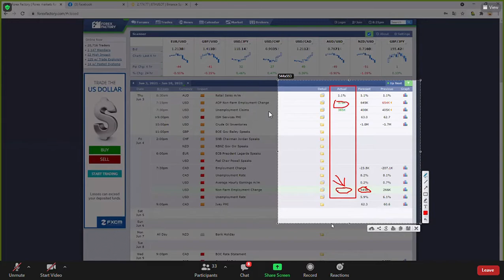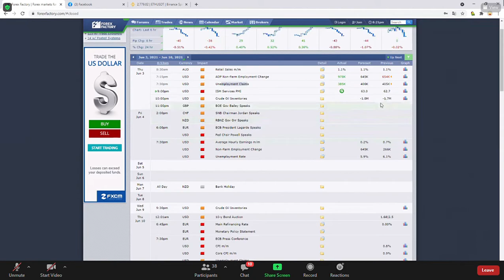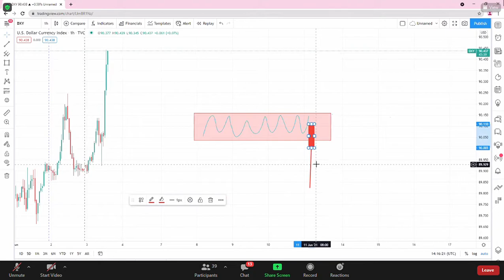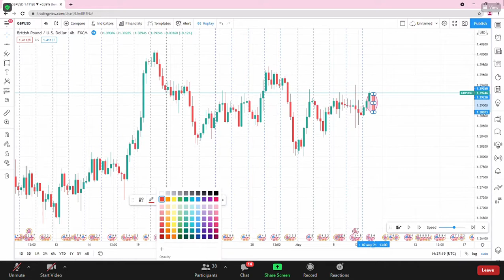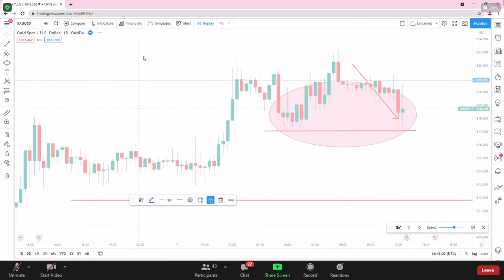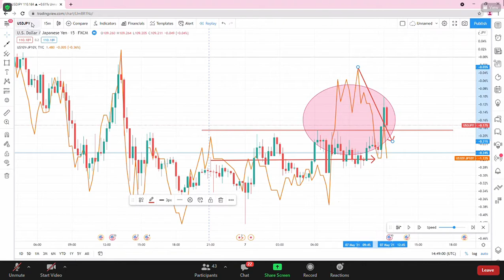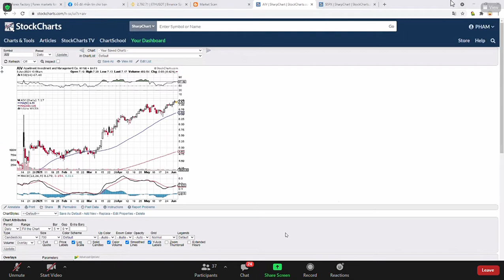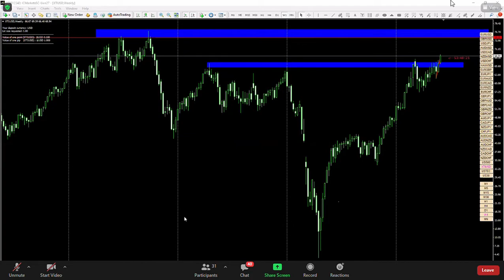KINH NGHIỆM GIAO DỊCH SCALPING VÀNG VÀ CÁC CẶP TIỀN CHÍNH TRƯỚC GIỜ NONFARM PAYROLL (NFPs)